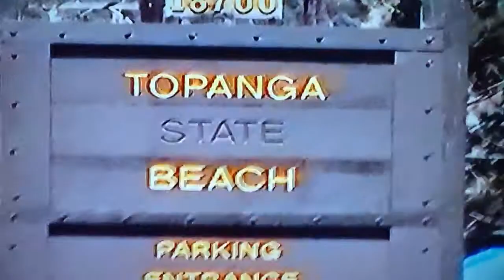Topanga Beach 2006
Topanga Beach at Pacific Coast Highway